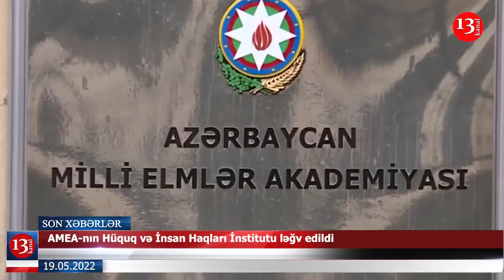"Məni Kəlbəcərə Əli Həsənov göndərmişdi"-Şahbaz Quliyev; İran sərhədçiləri azərbaycanlını güllələdi